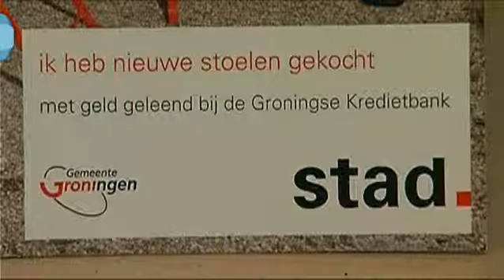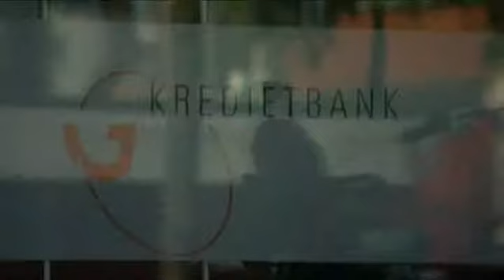VVD boos over folder Kredietbank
De VVD is boos over een folder van de Groninger Krediet Bank (GKB) waarin staat dat als mensen iets leuks willen kopen, zij een lening kunnen afsluiten bij de GKB.  Volgens raadslid Joost van Keulen is die folder alleen maar verspreid in de Korrewegwijk en De Hoogte, uitgerekend twee wijken waar veel mensen wonen met een laag inkomen.  Volgens Van Keulen krijgt die groep bij het afsluiting van een lening alleen maar grotere financiële problemen. Hij vindt het daarom onbegrijpelijk dat die folder juist in die wijken op de deurmat is terecht gekomen.